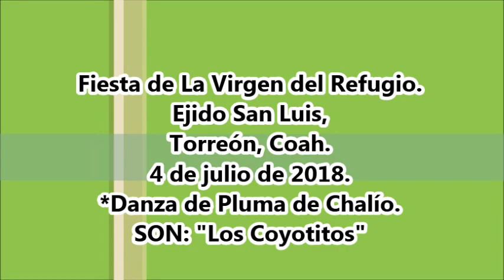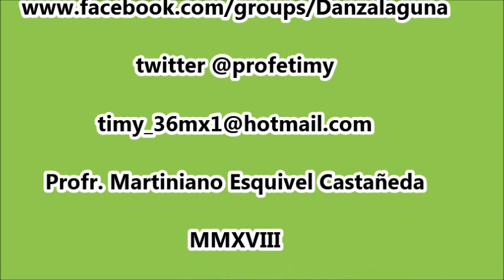Son: "Los Coyotitos" Danza de Pluma de Chalío. San Luis, Torreón, Coah.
Fiesta de La Virgen del Refugio. Ejido San Luis, Torreón, Coah. 4 de julio de 2018.